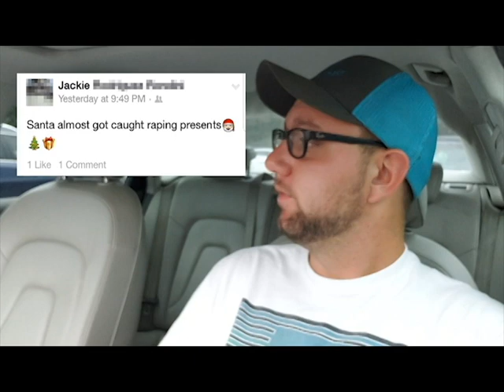Internet Bafoonery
Some people are bad with words, here are some good examples of that. Check me out on Snap-chat and Instagram for updates on new videos!